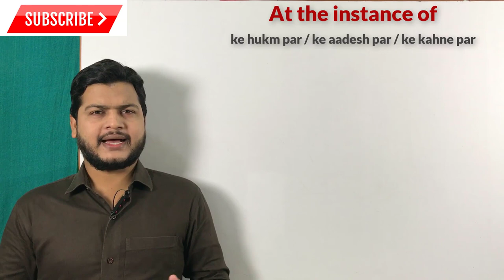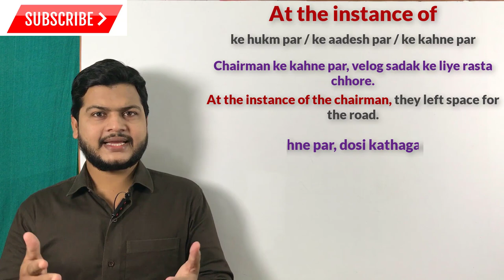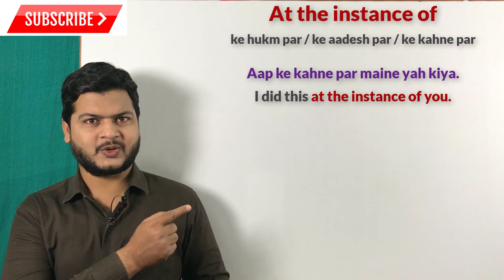Use of At the instance of | How to speak Fluent English | Learn English speaking.